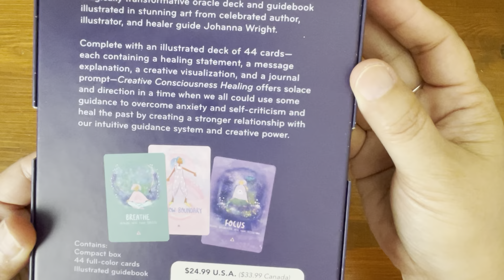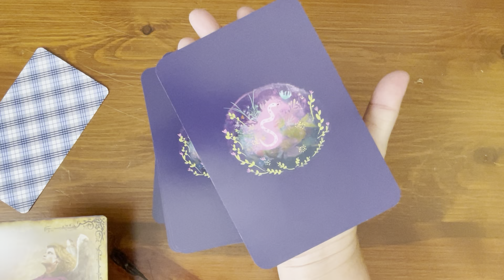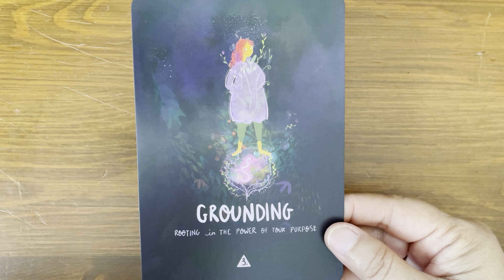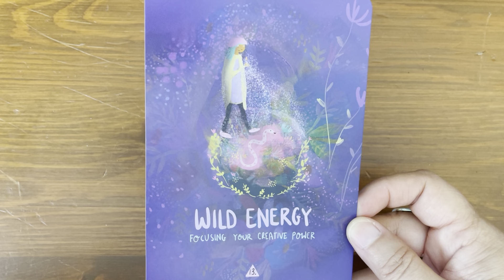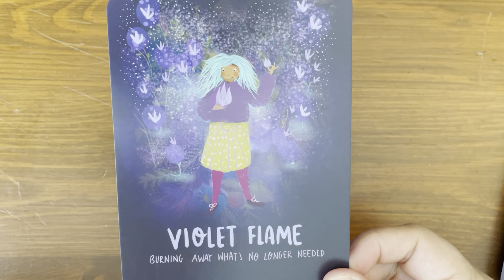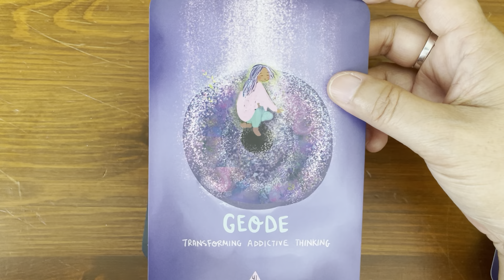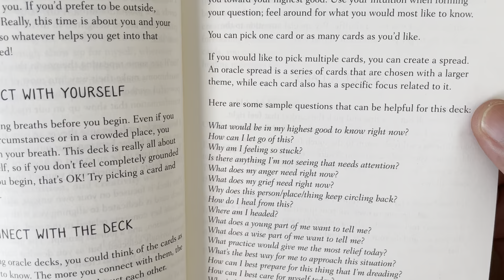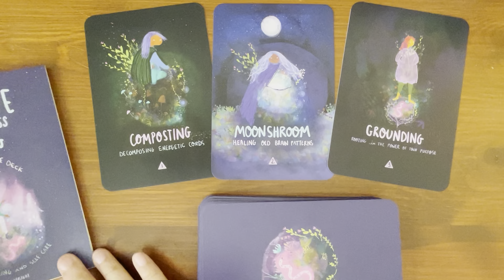Creative Consciousness Healing Oracle | Full Flip Through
Creative Consciousness Healing Oracle Deck
By Johanna Wright